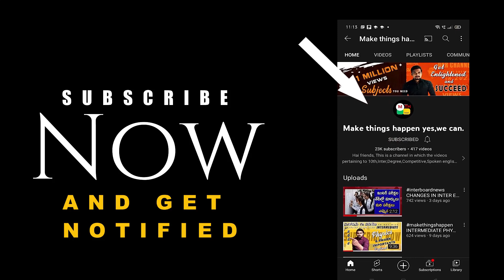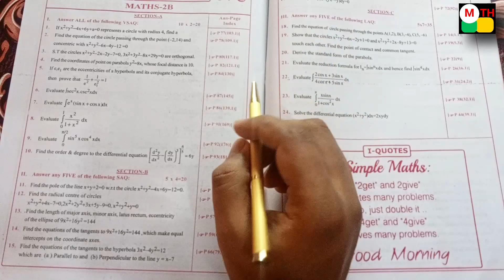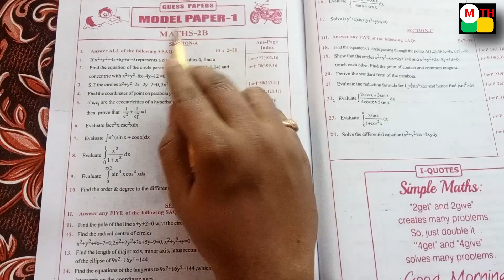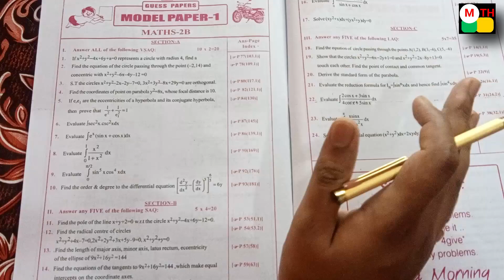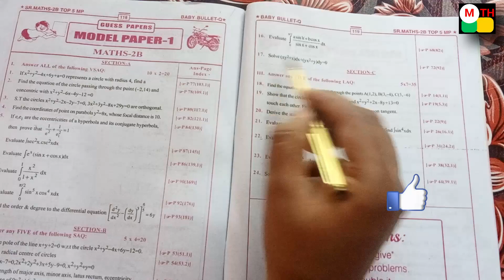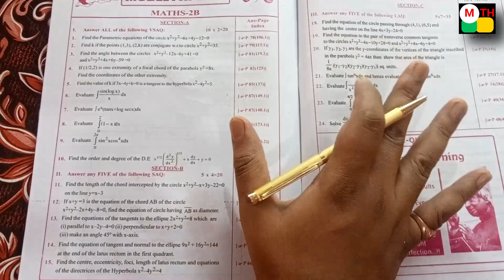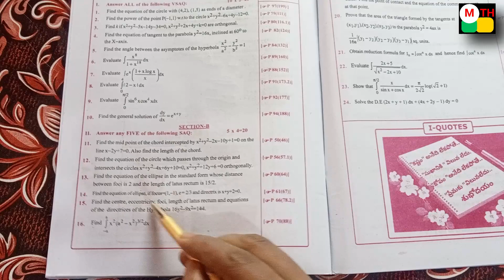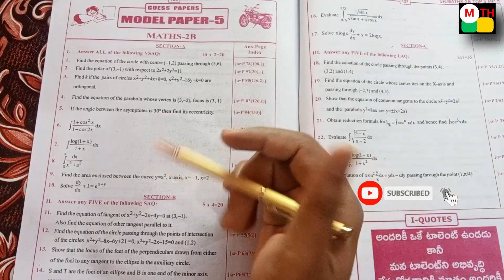100% Syllabus - 2023 - A.P. and T.S. - Exam papers.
K. Haresh,
'Maths Trainer.
VIDEOS of all subjects